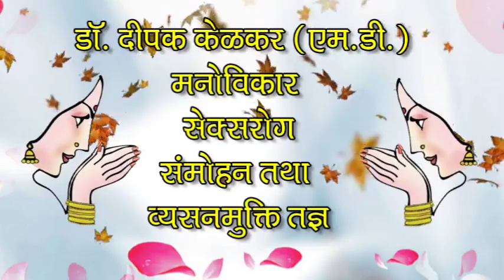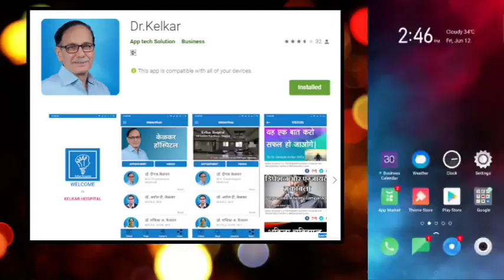Mania Patient Recovered ( Live Case ) - Dr. Deepak Kelkar (M.D) Psychiatrist Hypnotherapist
Mania Patient
• Psychiatrist
• Hypnotherapist
• Psychotherapist,
• De-addiction Specialist
• Anxiety and Depression ( Counselling )